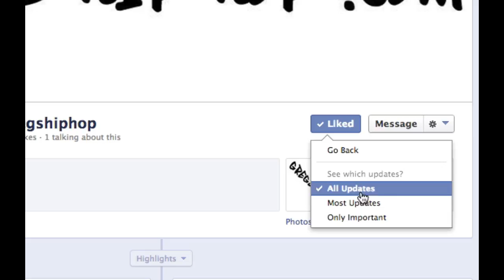How to receive ALL gregshiphop facebook updates.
Don't see most of the gregshiphop.com updates? Be sure your Facebook settings are set to receive all gregshiphop facebook updates.